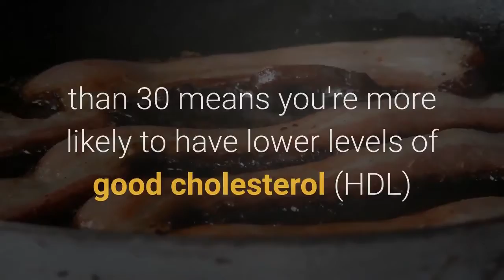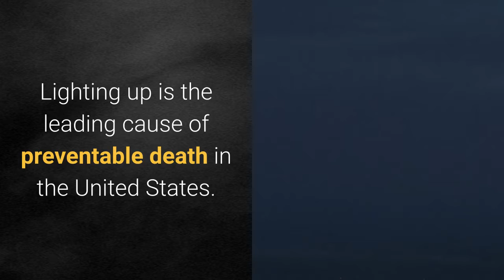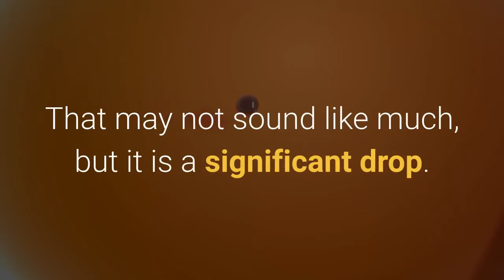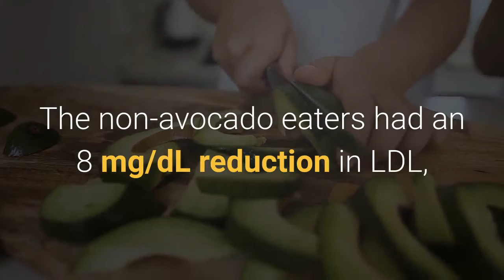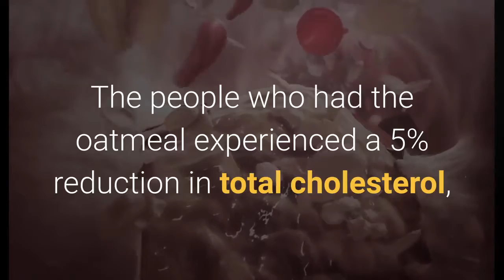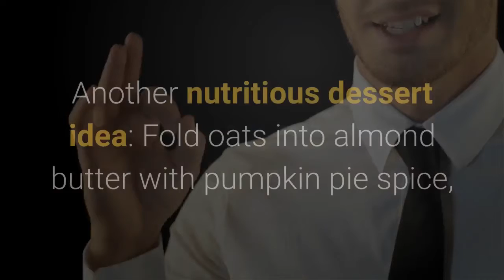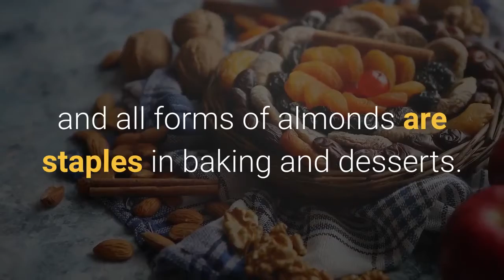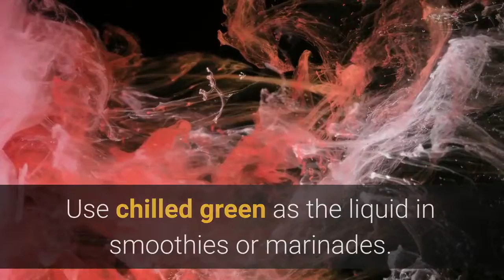Do You Have High Cholesterol? 4 Mistakes That Put You at Risk & 5 Foods That Lower Your Cholesterol.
Do You Have High Cholesterol? 4 Lifestyle Mistakes That Put You at Risk & 5 Foods That Lower Your Cholesterol.

Here are four mistakes that put you at risk for high cholesterol:

You eat poorly.
A diet high in saturated fat—found in meats, butter, and dairy—ups your risk of high cholesterol, as does consuming a lot of foods high in cholesterol, such as beef and full-fat milk products. Eating too many trans fats in packaged baked goods will also raise your risk, though it's becoming tougher to find them; in 2015, the FDA ordered food manufacturers to stop using trans fats within three years. Still, check food labels carefully and steer clear of any that still have "partially hydrogenated oil" listed as an ingredient.

You're obese.
Having a body mass index (BMI) greater than 30 means you're more likely to have lower levels of good cholesterol (HDL) and higher levels of bad cholesterol (LDL).

You don't exercise.
The more you move, the less likely you are to be overweight or obese—but that's not the only way exercise affects cholesterol. Working out also boosts your levels of HDL cholesterol while increasing the size of LDL particles, which makes them less harmful.

You still smoke.
If you haven't quit smoking, what are you waiting for? Lighting up is the leading cause of preventable death in the United States. It's the cause of 90% of all lung cancer deaths, and can even cause cancer in many other parts of the body. As if that weren't enough reason to stop using cigarettes, here's another: smoking lowers your levels of HDL cholesterol and damages blood vessel walls.

5 Foods That Lower Your Cholesterol.

Pulses.
Several studies have linked pulses—the umbrella term for beans, lentils, and peas, like chickpeas—to cholesterol reduction. One study, published in the Canadian Medical Association Journal, found that a 3/4 cup of pulses daily lowered lousy LDL cholesterol by 5%. That may not sound like much, but it is a significant drop.

Pulses are truly one of the most versatile food groups, since they can be consumed in both savory and sweet dishes, and are found in many forms, including whole beans, purees like hummus, pulse flours, and products like pulse-based pastas. Add beans to an omelet or whip chickpea flour into a smoothie.

Avocado.
In a Pennsylvania State University study, researchers placed overweight adults on a low- or moderate-fat diet, with or without avocado. While the low-fat diet decreased LDL by 7 mg/dL, the moderate-fat diets produced even better results: The non-avocado eaters had an 8 mg/dL reduction in LDL, and the avocado group had a 14 mg/dL reduction.

Oats.
Oats are a well-known cholesterol-lowering superfood. In one Thai study, people with high cholesterol were given either oatmeal or rice porridge for four weeks. The people who had the oatmeal experienced a 5% reduction in total cholesterol, and a 10% slash in their LDL.

Almonds.
A study published in the Journal of Nutrition found that among heart disease patients, consuming just 10 grams of almonds before breakfast (that's about 8 almonds), significantly upped levels of protective HDL. At week 6 the subjects’ good cholesterol values were 12-14% higher, and by week 12 they were 14-16% higher, compared to baseline levels.

Green tea.
One strategy for curbing heart disease risk is lowering LDL without also lowering HDL. The good news? Green tea seems to do the trick. A meta-analysis of research published in the American Journal of Clinical Nutrition found that green tea consumption significantly lowered total cholesterol levels (by more than 7 mg/dL), and significantly reduced LDL values (by more than 2 mg/dL) without any effect on protective HDL.

In addition to sipping hot or iced green tea, you can incorporate the brew into your meals. Use chilled green as the liquid in smoothies or marinades. Season warmed tea as a base for soups, or use it to steam brown rice or veggies.

© All uploads are the intellectual property of Trending Health. You do not have permission to re-use or publish any part of this or any other video uploaded on my channel without my written consent.